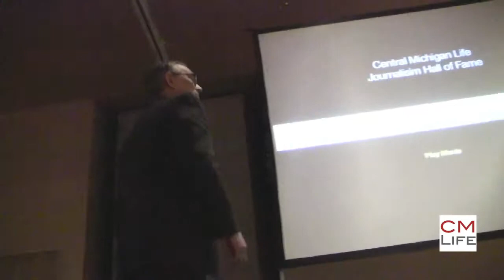Journalism Hall of Fame Banquet